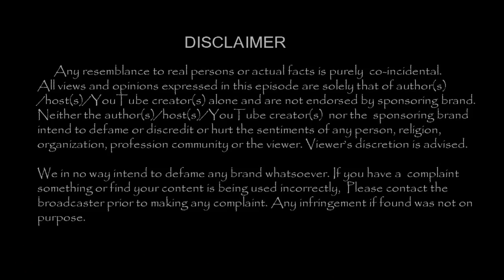சிம்பு ரொம்ப நல்லவர் !! சிம்புவின் வீடியோவை வெளியிட்ட ஹரீஸ் கல்யாண் !!|TamilCineChips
Kollywood News | TamilCineChips | - சிம்பு ரொம்ப நல்லவர் !! சிம்புவின் வீடியோவை வெளியிட்ட ஹரீஸ் கல்யாண் !!